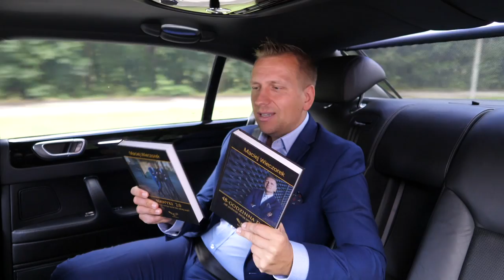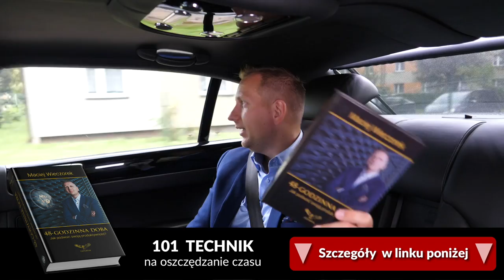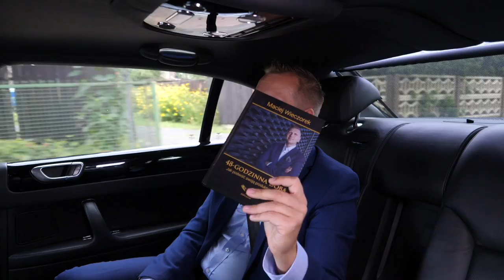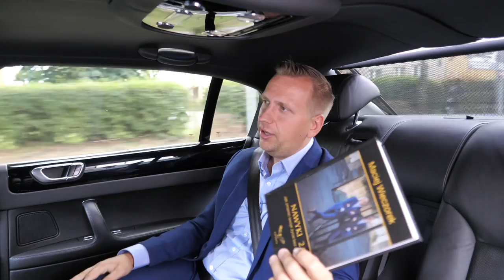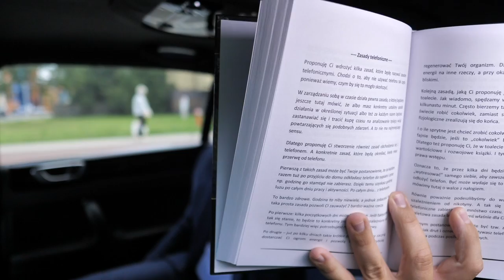Najlepsze książki biznesowe - top15 [Biznes 2.0]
W tym odcinku poznasz 15 moim zdaniem najlepszych książek związanych z biznesem i rozwojem osobistym.